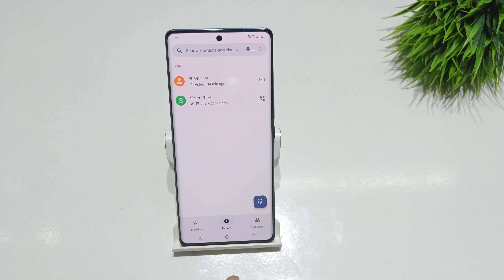How to remove auto call recording in vivo x90 pro plus, x80 | Auto call recording kaise off kare